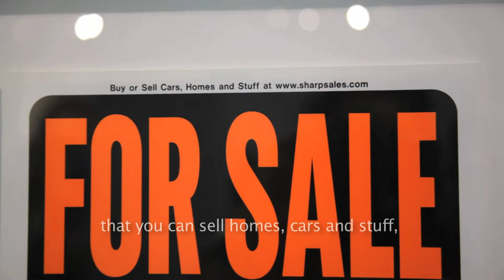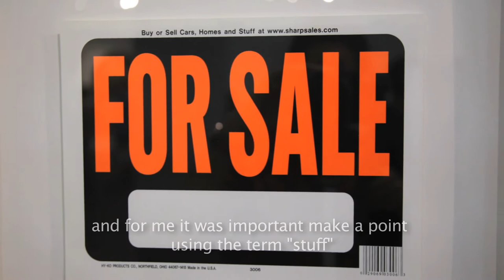Useless / Michael Linares / London 008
Interview with the Puerto Rican artist Michael Linares (b. 1979), living and working in San Juan, Puerto Rico. Useless / Michael Linares / London 008 is part of a series of interviews of international artists by the artist Osvaldo Budet. Produced by Walter Otero , directed / shot /edited by Osvaldo Budet and Music by Moby / Mobygratis.com. Visit: walterotero.com and osvaldobudet.com.